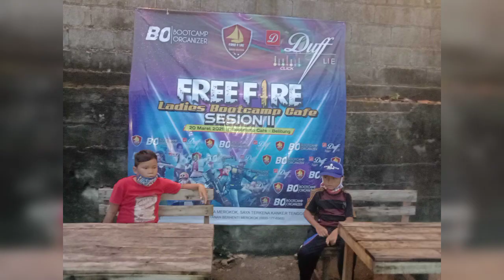Belajar Ngevlog, Bang MG (Gibran and Said ngevlog Bang Kampong😀😀😎❤️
Edisi Terbatas#Limited Edition,

Anak2 Ku Belajar Menjadi Vlogger/YouTuber Kids/Boy,
Bait pun masih asal, biase dan giyang2 Tapi Yg pasti Ini Hal Positif Yg Melatih dia(Anak2 Berbicara),Spoken, Bicara langsung(live/direct) walau masih Kecil Tpai yg Pasti Harus berani Bicara ,Jangan Malu dan Takut Yg Penting Ber Etika dan Bermoral, walau yg Nama anak2 Kadang Tetap ada Nakal, (5engkaran/Naughty Boy😀😀).
Semangat dan Selamat Pagi Salam santun🙏Yukk berani Bicara Becakap Percaya diri#PD#confidence self#Tuturkata#Begalor#Begerua care belitong😀😂😎😎❤️❤️🙏
Vlooger cilik#Vlogger Biase#Kids Vlogeer#Youtuber Kids#Youtuber Anak#
Salam anak Indonesia❤️🙏